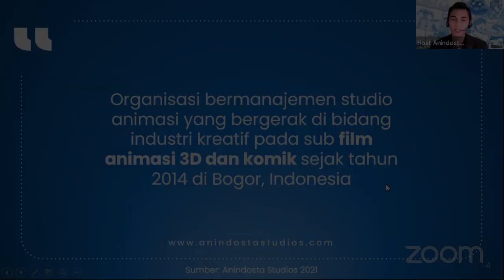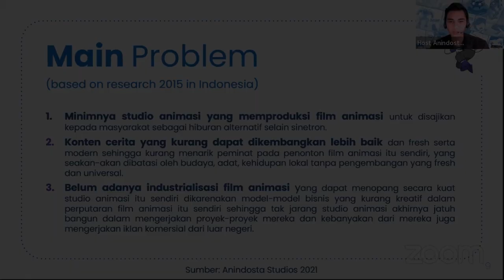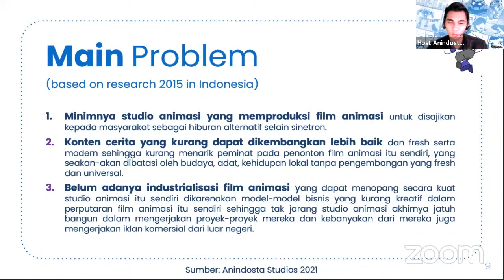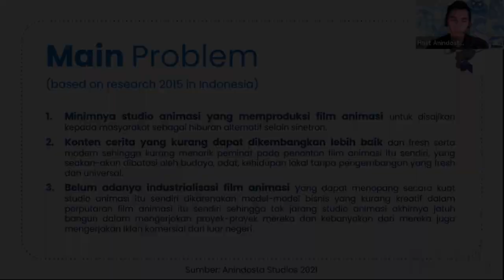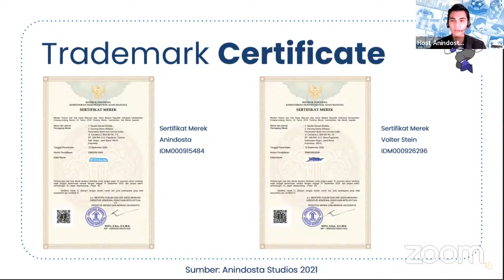ANINDOSTA 7TH CONFERENCE 2021 | Mr. Naufal Ahmad Shiddiq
Di bawah naungan badan hukum terdaftar di Kemenkumham RI,
PT. ANIMASI INDONESIA SEMESTA